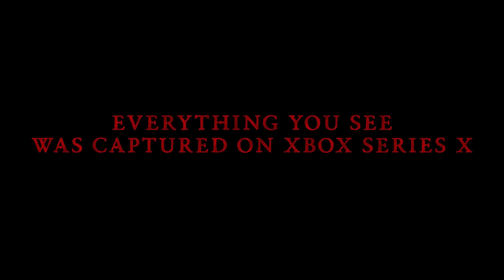THE MOST ANTICIPATED GAMES OF THIS YEAR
Today I separated 5 of the best games that will be released later this year,  later this month like Residente evil 4 remake and this year is still in the beginning, but there are still many games to be released, but now you can see the ones that look like great games so come with me to watch these games and if you liked the video and it helped you with something, comment here which game you think is good and which you are going to play?